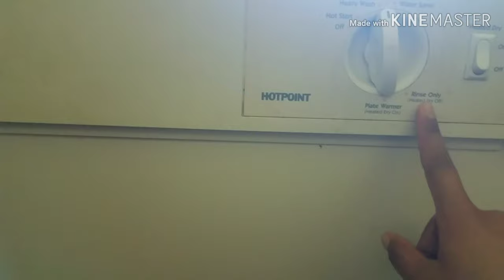How to use Dish Washing Machine / Dish Washer Machine / Hi tech / Buhay sa America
I just want to show on how to use the Dish washing Machine...
LIFE IN U.S.A
LIFE IN AMERIKA